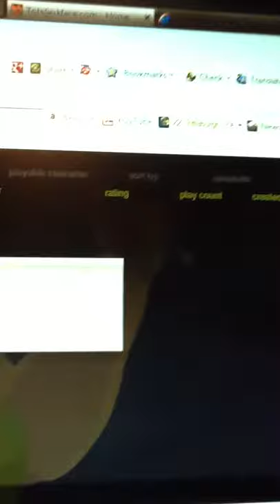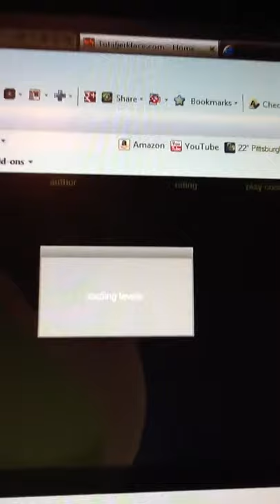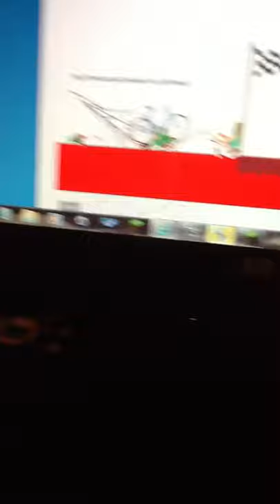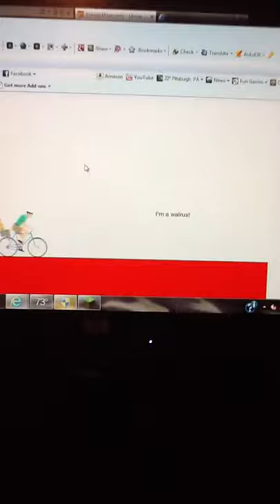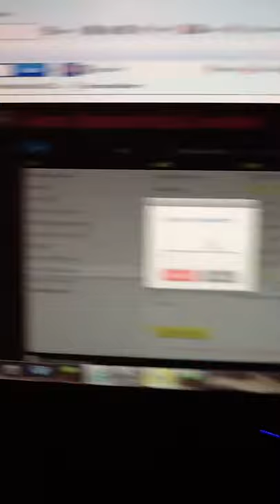Let's play Happy wheels And Minecraft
Visit minecraft server ID:gizmocraft.zapto.org:25615